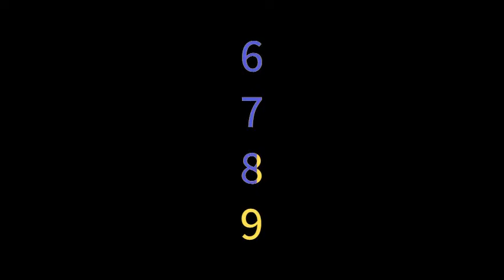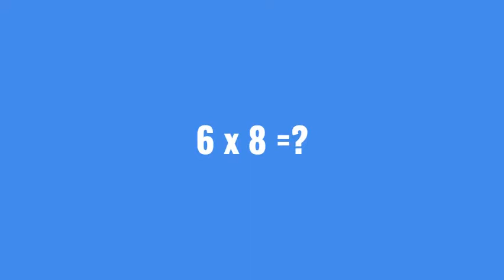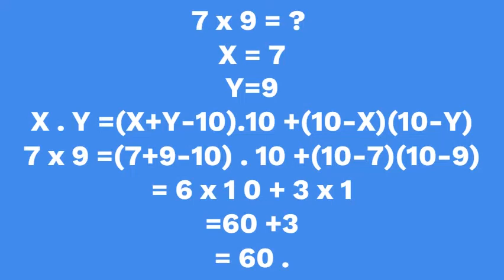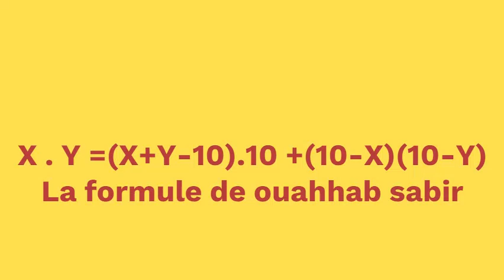Les tables de multiplication 6,7,8 et 9